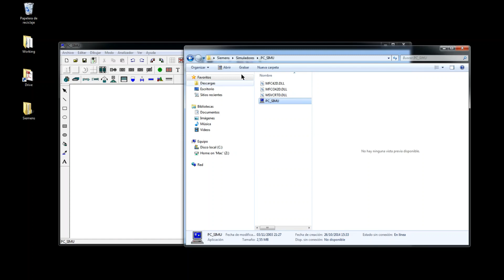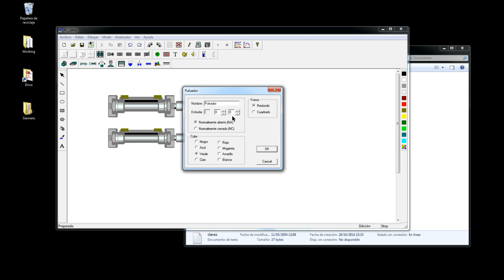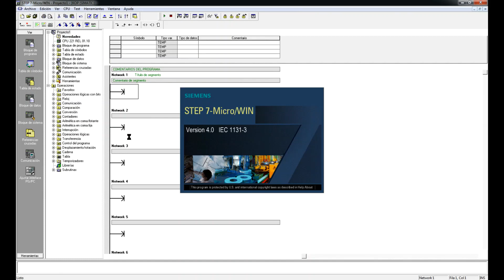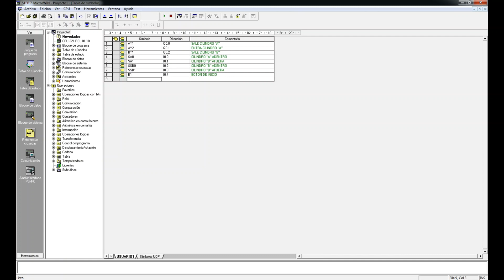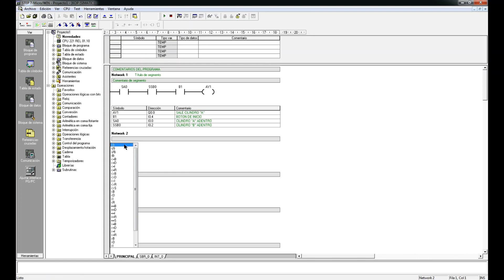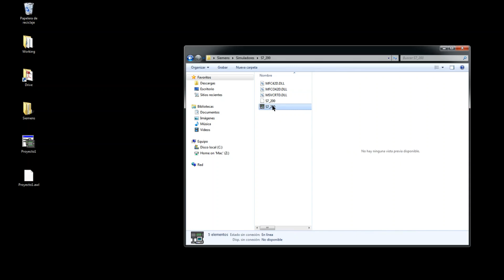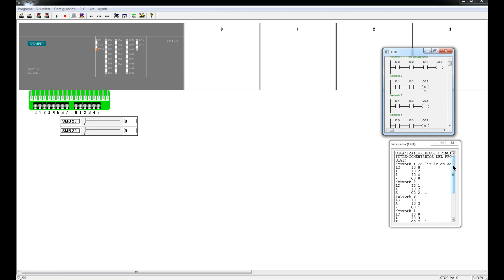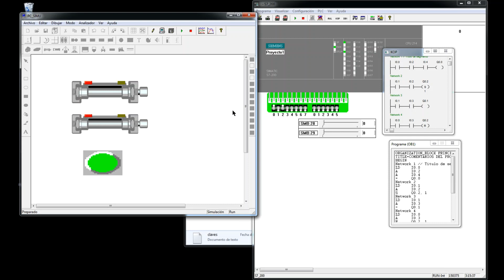Descarga y Ejemplo con PC SIMU, STEP7 Microwin y S7200 Programming Tutorial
Download y Ejemplo con PC SIMU, STEP7 Microwin y S7200 Programming Tutorial

⏱ Video Timestamps
00:00​ - Introducción
00:30 - Configuración del PC Simu
03:51 - Programación en Step7 Microwin
11:45 - Configuración del S7200
13:33 - Prueba de Simulación
Visita para más Tutoriales, Cursos, Webinars y conecta con nuestra Comunidad.

Descarga del Software y Articulo "PC Simu, Simulación en 4 pasos"

¿Preguntas?, puedes contactarnos mediante el siguiente correo...